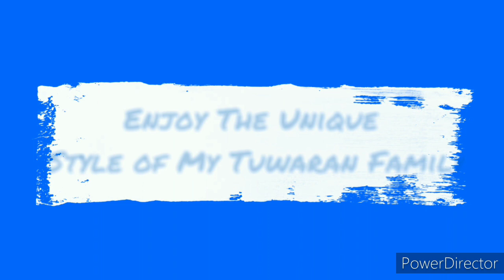PHILIPPINES UPDATE HOMECOMING OFW + QUARANTINE FACILITY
I'm Doing a Focus in the Street Content Walking I hope Everyone are safe and GOD BLESS YOU our regular permanent time in premiere is staring at 8:00PM In the Philippines Time